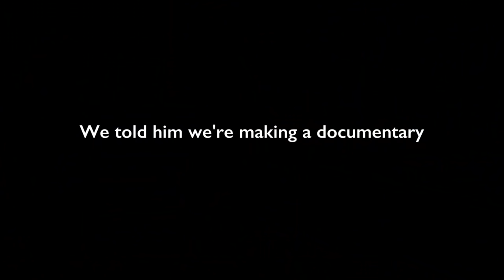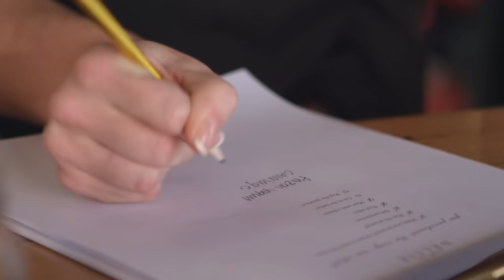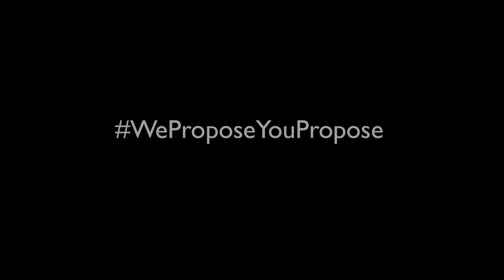Romantic, surprise 48-hour proposal | Helzberg Diamonds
We told a bachelor we’d give him his dream engagement ring – with one catch: He had 48 hours to propose. Watch what happens next. 48 hours. One unforgettable surprise proposal.